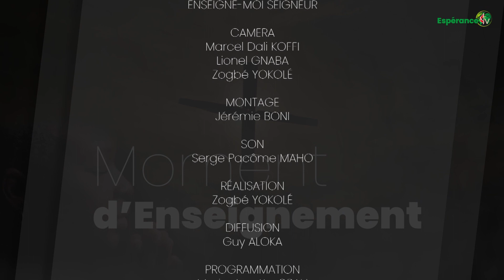ENSEIGNE-MOI SEIGNEUR DU 02 OCTOBRE 2023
Une émission d'enseignement
Thème: "La Circoncision"
Orateur: Catéchiste  KOUAKOU Rodrigue